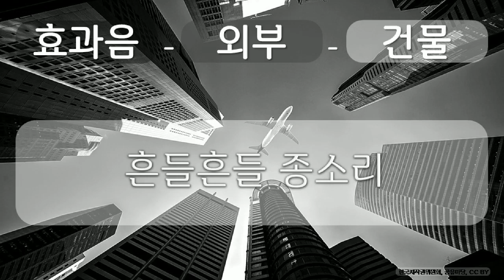효과음, 외부, 건물 14 외부, 건물, 흔들흔들 종소리, 공유 마당